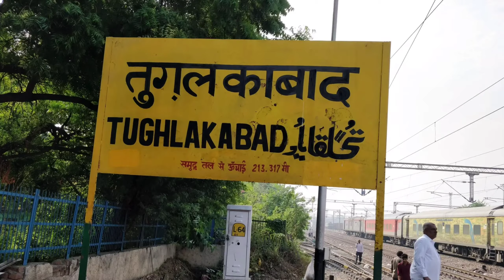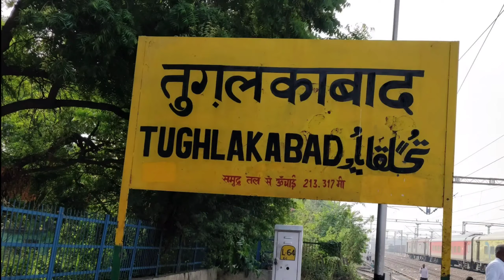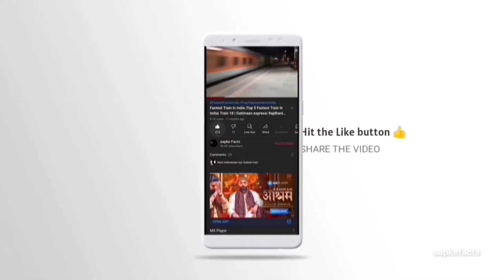Fastest Train In India | Gatimaan Express | Indian Railways ,